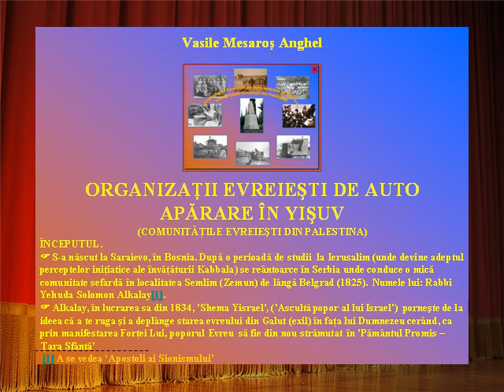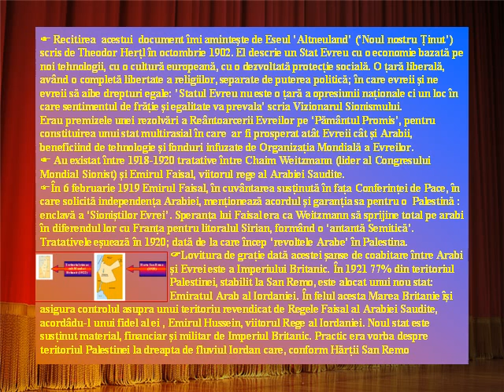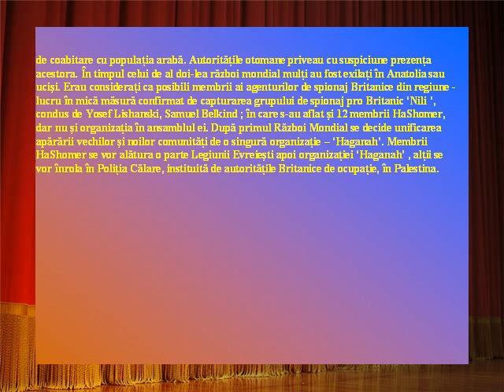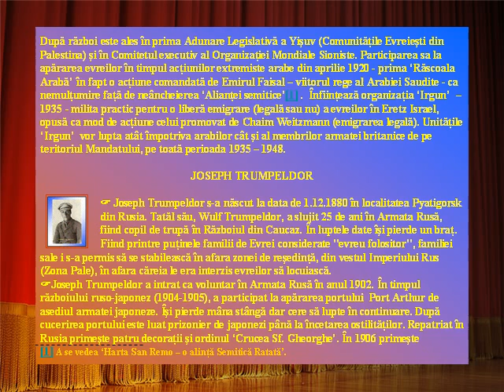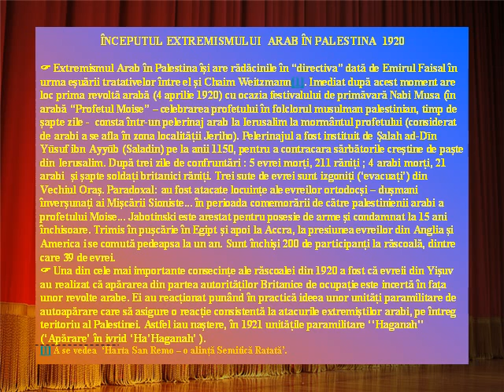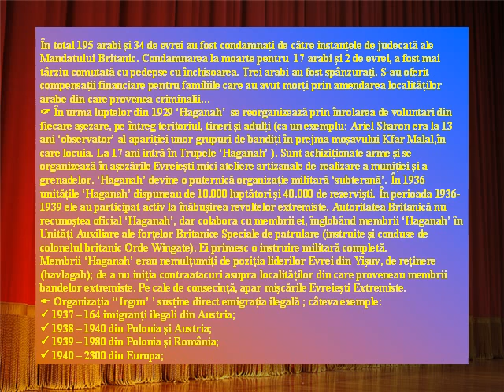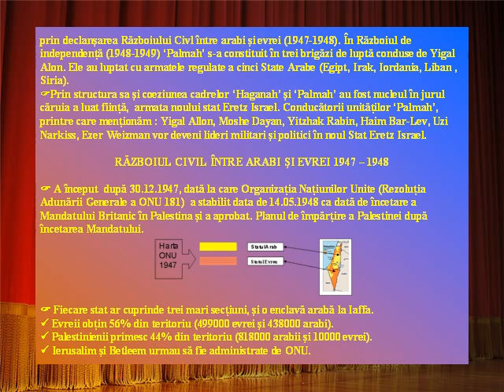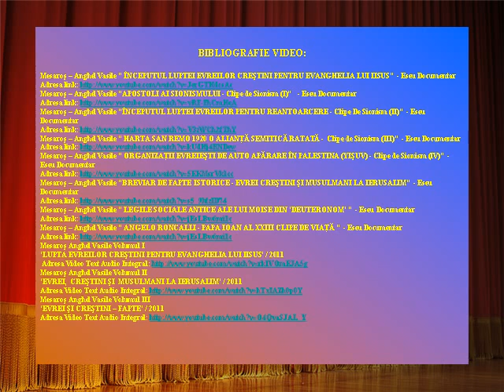Organizatii Evreiesti de auto aparare in Yisuv - Audio Video Integral 2011.AVI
Mesaroş Anghel Vasile Organizatii Evreiesti de auto aparare in Yisuv - Audio Video Integral 2011.AVI
Istoria Mişcării de auto apărare a Evreilor din Yişuv (Palestina) s-a desfăşurat din 1907 până în 1948, timp de 41 de ani. O poveste demnă de a fi povestită oricărui popor, prieten sau adversar al poporului Evreu, pentru că: Este un exemplu de adaptare şi organizare rapidă la un context iniţial defavorabil -- superioritatea numerică şi ura extremiştilor arabi, începând cu 1920, la adresa unei populaţii (evreii din Yişuv) ne pregătiţi moral şi militar pentru lupta armată. Este un exemplu de îmbinare a eroismului individual cu cel de grup din partea luptătorilor evrei. Dacă le murea un lider erau alţi cinci pregătiţi să preia conducerea. La arabi dacă murea un lider ( cazul  Abd al-Qadir al-Husayni) o armată se desfiinţa instantaneu. După mulţi ani, un alt lider militar Arab -- Osama Ben Laden va încorpora 'experienţa Evreilor' în organizarea trupelor Al Quaida... Este un exemplu de mobilizare de fonduri şi resurse logistice din întreaga Comunitate a Evreilor din lume, bine gestionată de evrei de convingeri diferite, având acelaşi scop: Reântoarcerea pe pământul strămoşesc. Care popor nu ar dori să aibă un asemenea grup de lideri şi organizare la vreme de restrişte!